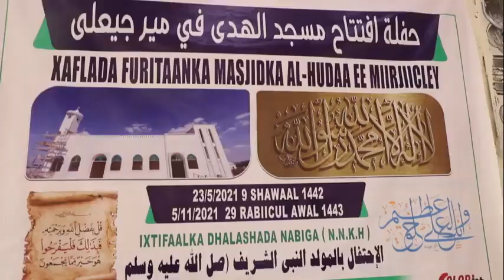waxaa maanta la furay oo xariga laga jaray masjidka 𝐀𝐥-𝐇𝐮𝐝𝐝𝐚𝐚 ee magaalada Miirjiicley